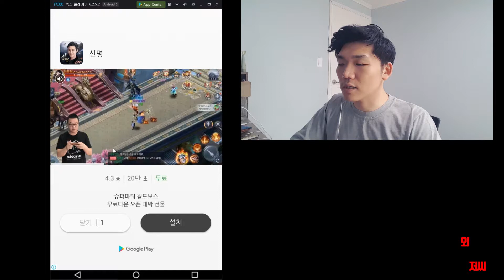언어라는게임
언어 그것은 세계관과 정밀함, 방대함이
끝이 없는 게임. 토끼겅쥬가 될바엔
언어학습을 하세요.